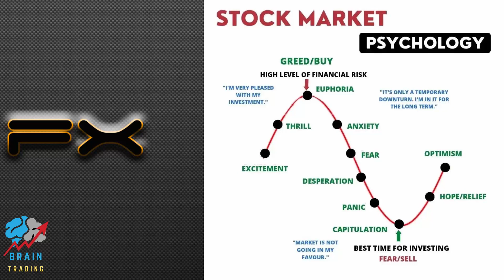Stock Market Psychology